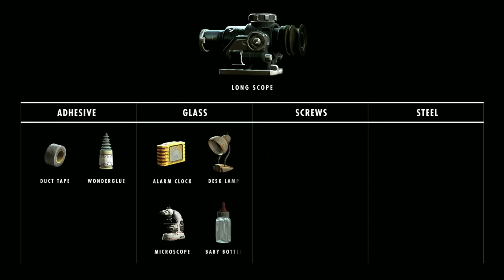Fallout 4 Launch Interview Pete Hines HD, 720p